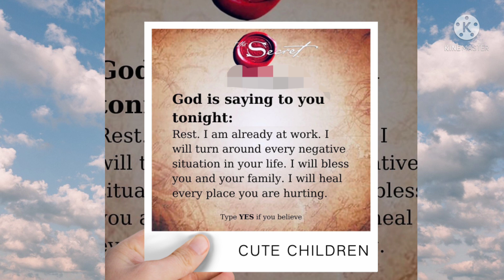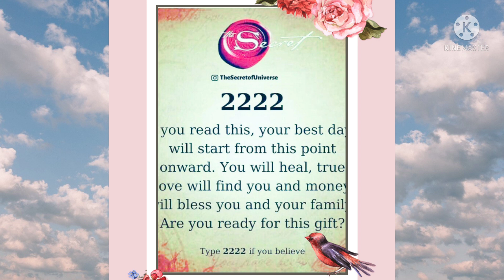God is saying to you tonight 🌈🌈🌈❤🦋🦋❤🌈💓